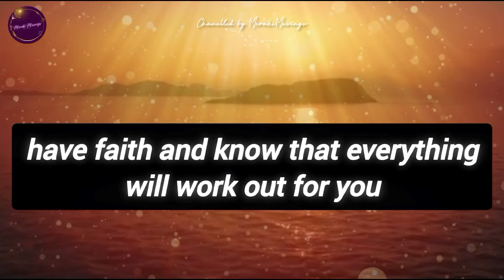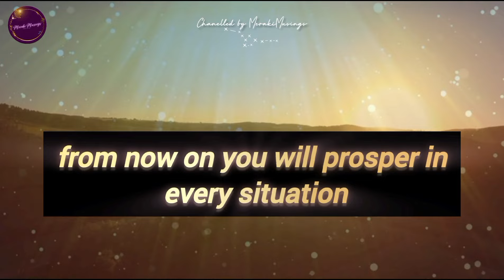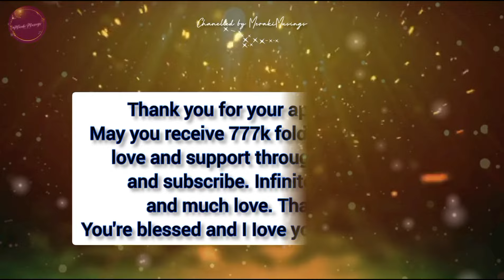Your Angel has a Message for You